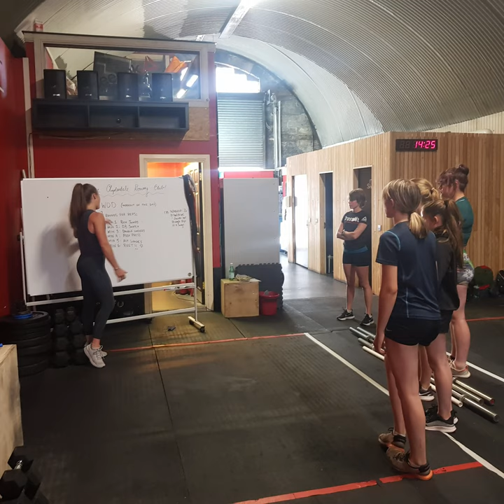Get into Summer - The beginning!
Get into Summer @Glasgow_Sport @PEPASSGlasgow
 Lots of fun summer activities for young people 11-18 years old.  Thanks to @CrossFitGlasgow  and our coaches for getting us started! @activeschoolsgb @fraser_active @callumr90594695

Copyright HEXACORP LTD
On behalf of: Uppbeat / Music Vine